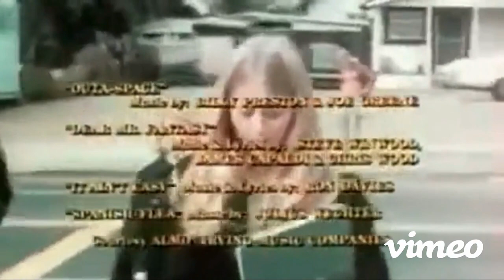Go Ask Alice - Title Sequence - Jefferson Airplane (Drama, Biography) ABC Movie of the Week - 1973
See the complete movie:  Go Ask Alice (Biopic, Drama) ABC Movie of the Week - 1973: